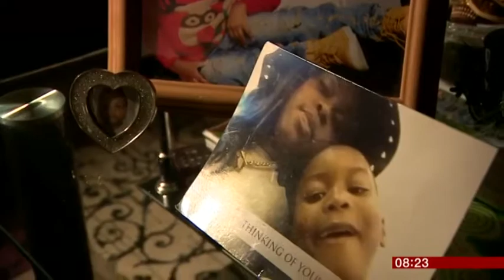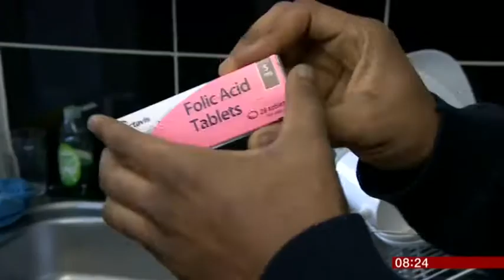Sickle cell disease 'poor care'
There are growing calls from patients, experts and nurses for better training and awareness of Sickle Cell Disease. It's an inherited blood disorder that affects thousands of mostly African and Caribbean people in the UK.